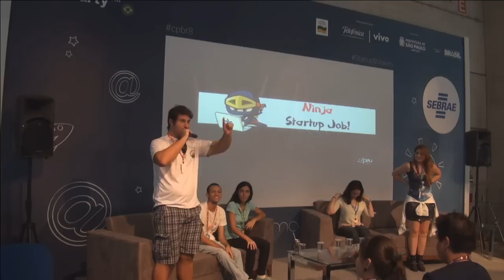CPBR 8 STARTUP pitchs 2